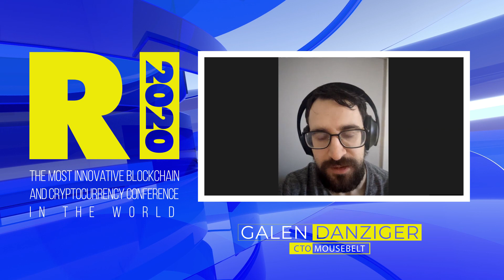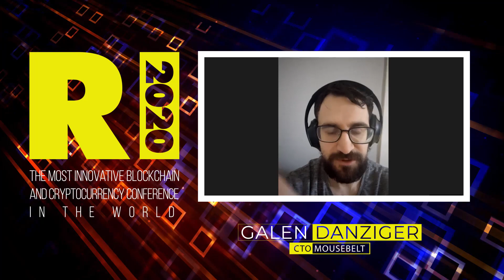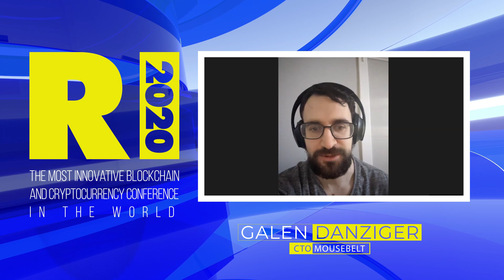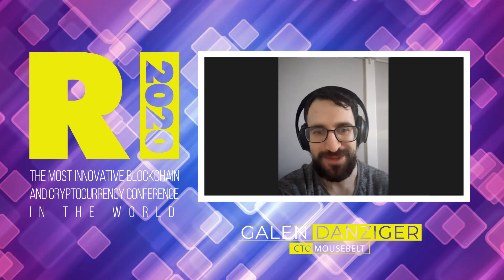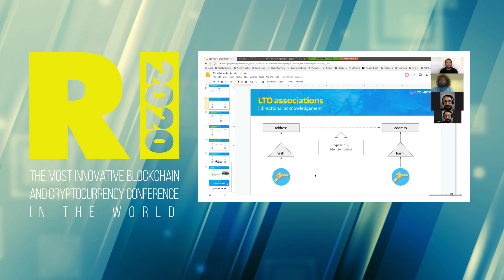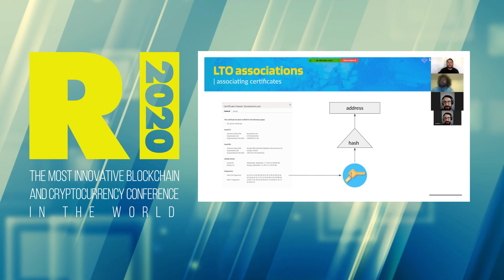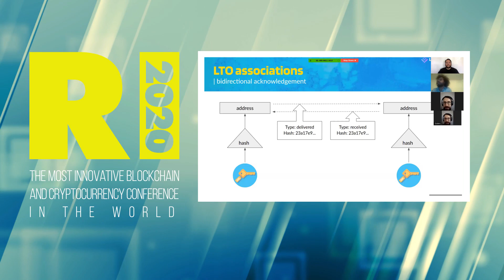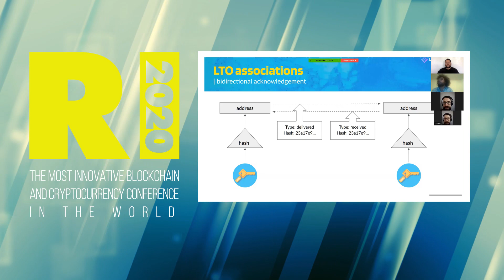REIMAGINE 2020 v1.0 - Arnold Daniels - LTO Network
Arnold Daniels of LTO Networks sits down with Adam Leon of REIMAGINE 2020 to discuss 7 differences of SSI with and without blockchain.

Guest:
Arnold Daniels, Lead Architect at LTO Networks

Host:
Adam Leon, Corporate Innovation Manager at MouseBelt Labs

Find more information about host and guest here.